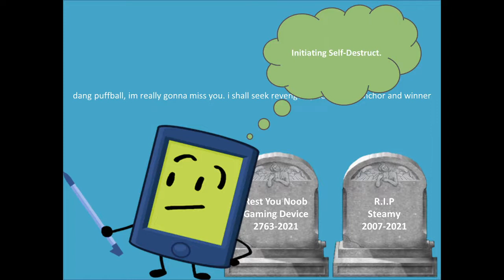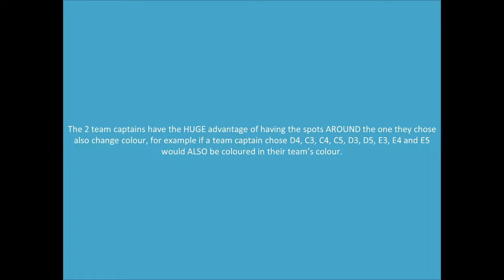Captain Froakie's BFDI Camp Again 25A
Cornflakes is by Crybaby_Snow
Total Drama World Tour was a World Tour imo.